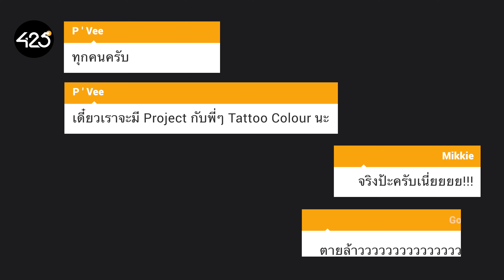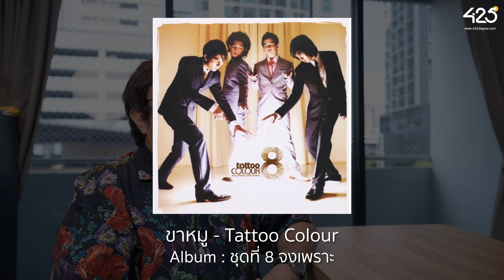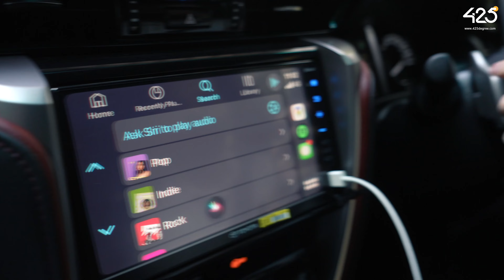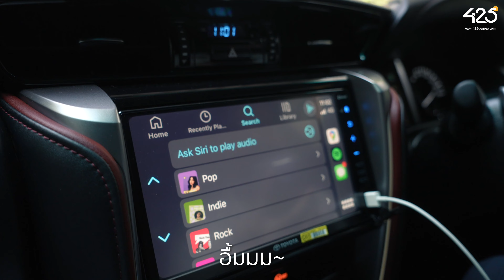425° ก็เป็นชาวนัว ส่ง Gadget ให้พี่ๆ Tattoo Colour | 425° พาทัวร์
คลิปนี้ไม่มารีวิวอะไรครับ แต่พาไปดูเบื้องหลังส่ง เคส หูฟัง Gadget ไปให้พี่ๆทีม Tattoo Colour
เพราะที่ออฟฟิศเป็นแฟนเพลงพี่เค้ากันเยอะมาก

ไปดูกันครับ ใครดูต้องไปดูตอนเปิดกล่องที่ TCTV ด้วยนะ